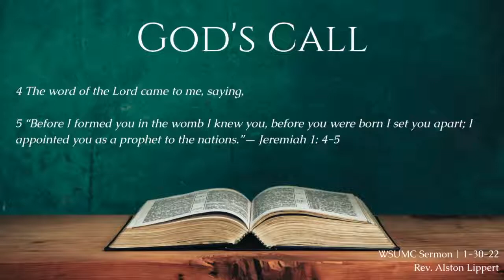God's Call Sermon 1 30 22